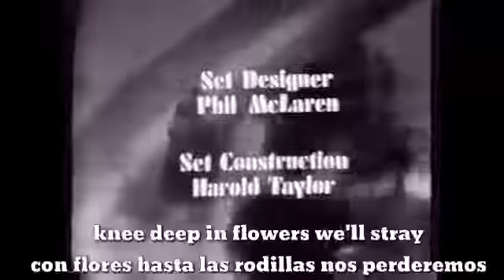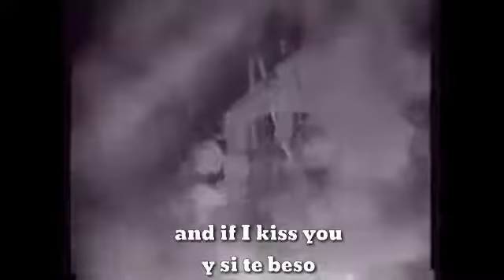TINY TIM TIPTOE THROUGH THE TULIPS SUBTITULADO ESPAÑOL INGLÉS